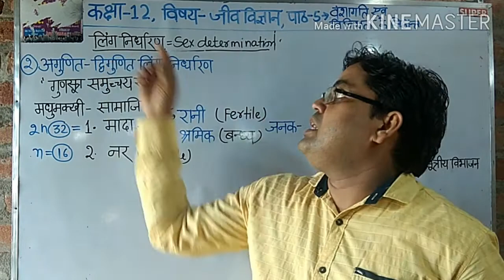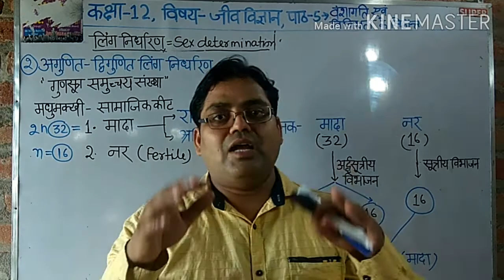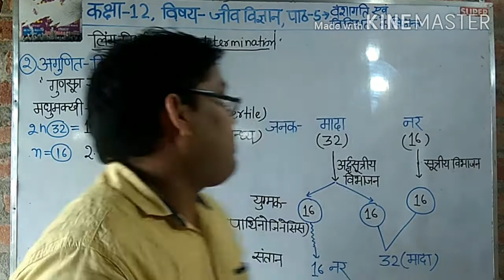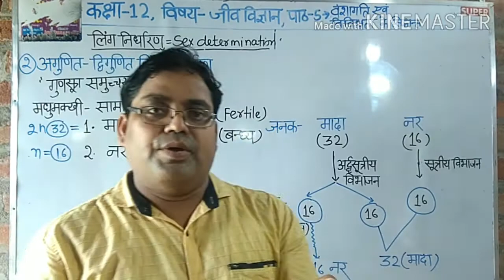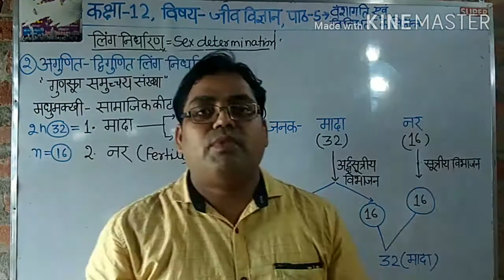मधुमक्खी में लिंग निर्धारण, कक्षा 12, विषय =जीव विज्ञान, पाठ 5=वंशागति एवं विविधता के सिद्धांत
वीडियो 11